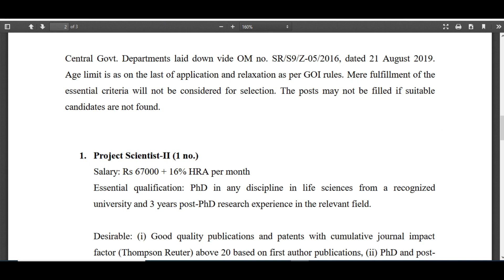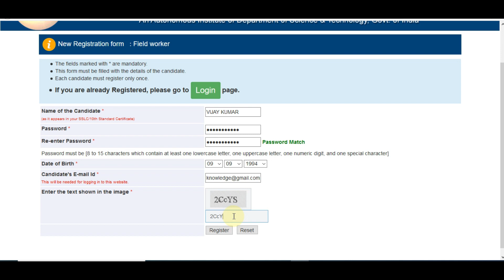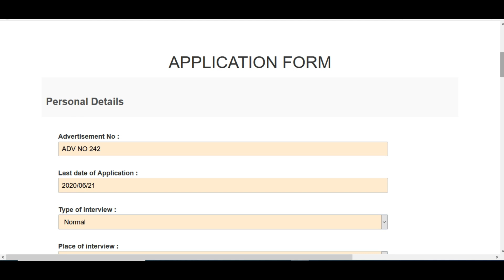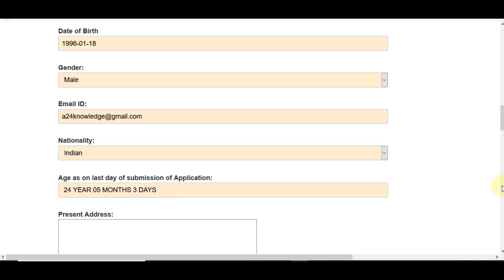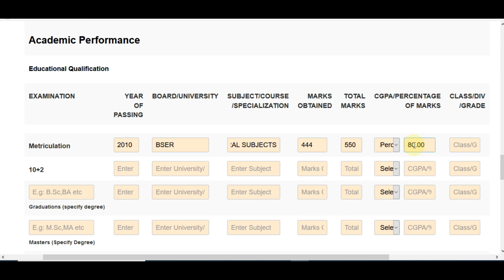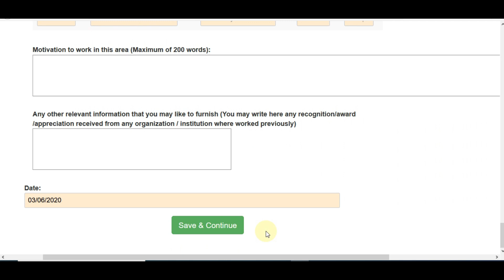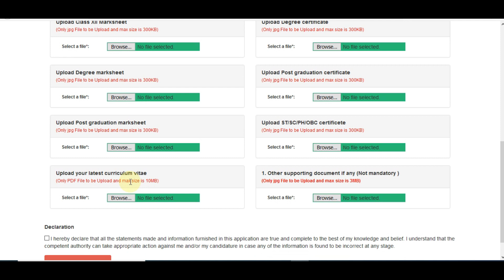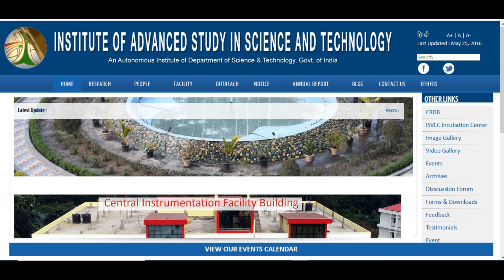IASST Online Form 2020 ¦¦ IASST Recruitment 2020 Form Fill-up ¦¦ IASST Field Worker Online Form 2020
Institute of Advanced Study in Science and Technology (IASST) Inviting Online Application Form for the Recruitment of Project Scientist, Laboratory Assistant, Field Worker and Other Post. Those Candidates are interested in the Following Recruitment Process of IASST Recruitment 2020, Can read the Full Notification and Apply Online.